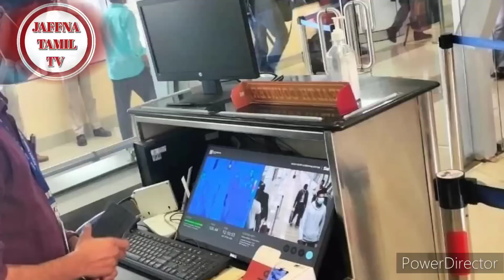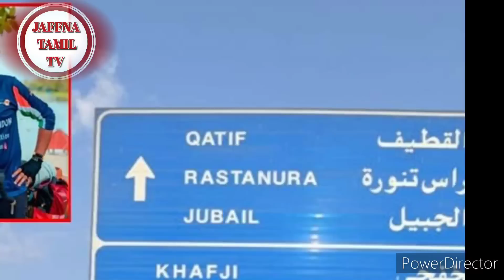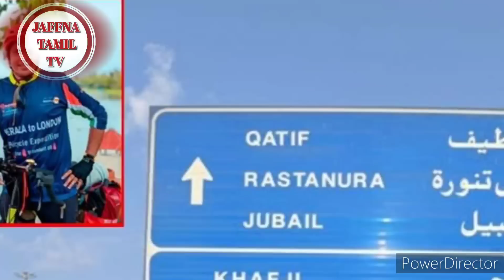Kuwait Tamil News | JAFFNA TAMIL TV | 26.12.2022